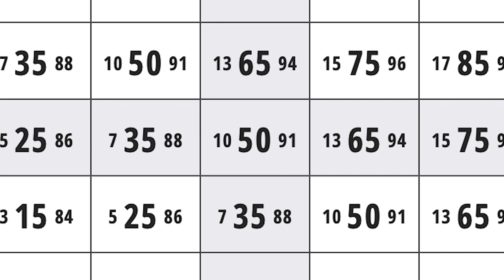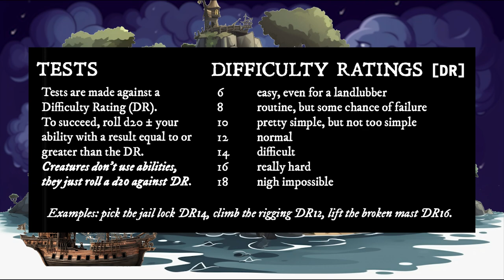Pirate Borg - How to Play Solo RPG - OSR (Ep. 1)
Playing and demonstrating how to play Solo RPG with Pirate Borg, otherwise known as Solo TTRPG. Using Mythic 2nd Edtion, Mythic 2e as the oracle.

Pirate Borg has elements from Mörk Borg which both are OSR, otherwise known as old school renaissance games.

Thank You to everyone that purchased my short story ebook (links below)

Kindle Ebook:
To purchase the First ebook short story of The Wilona’s Cave series, ‘The Lost Widow’ here is a

PDF Ebook:
If you do not have a kindle or use the kindle app, I have uploaded a PDF version of my first ebook, The Lost Widow, on my TeeSpring account. Thank you for your support! Here is the Link to purchase

Timestamps
0:00 Intro & Mythic
1:18 Story Begins
4:30 Asking Fate Chart